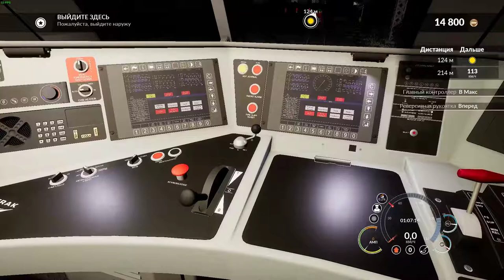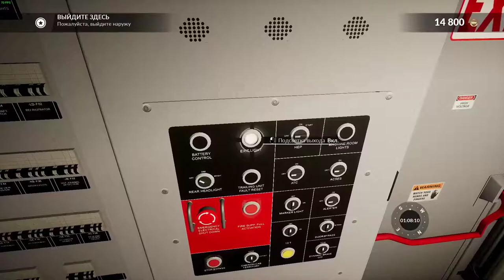TRAIN SIM WORLD ЧАСТ 56 ПОЕЗДА ПРОХОЖДЕНИЕ НА РУССКОМ БЕЗ КОММЕНТАРИЕВ